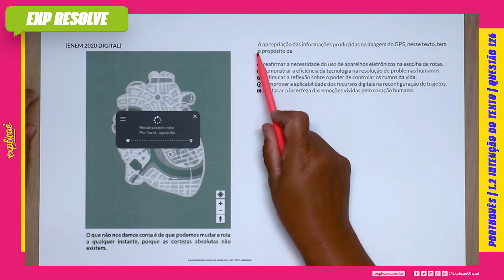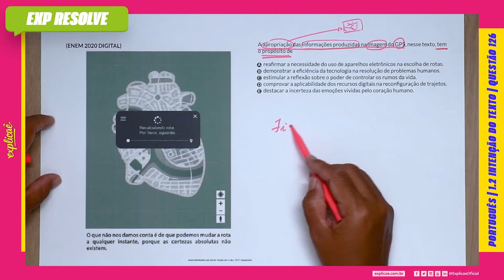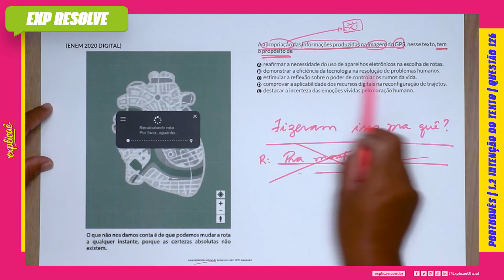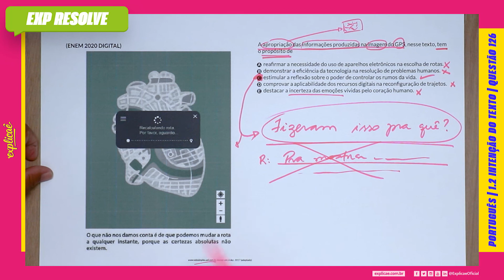A APROPRIAÇÃO DAS INFORMAÇÕES PRODUZIDAS NA IMAGEM DO GPS, NESSE TEXTO, (...) | INTENÇÃO DO TEXTO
(ENEM 2020 DIGITAL)

(IMAGEM)
Acesso em: 6 dez. 2017 (adaptado).

A apropriação das informações produzidas na imagem do GPS,
nesse texto, tem o propósito de

A. reafirmar a necessidade do uso de aparelhos eletrônicos na
escolha de rotas.
B. demonstrar a eficiência da tecnologia na resolução de
problemas humanos.
C. estimular a reflexão sobre o poder de controlar os rumos da
vida.
D. comprovar a aplicabilidade dos recursos digitais na
reconfiguração de trajetos.
E. destacar a incerteza das emoções vividas pelo coração
humano.